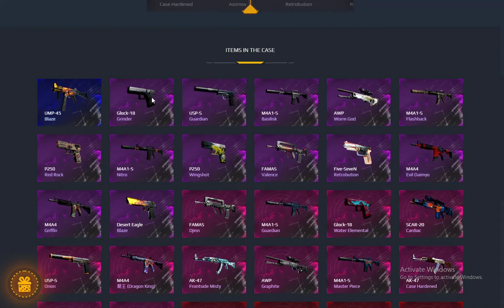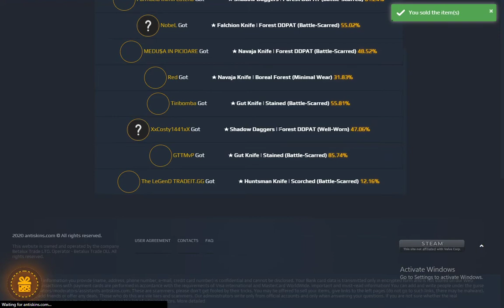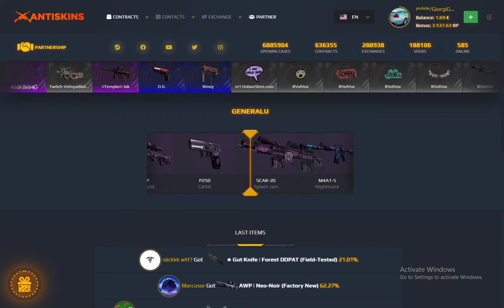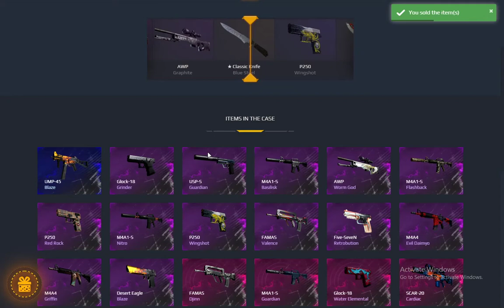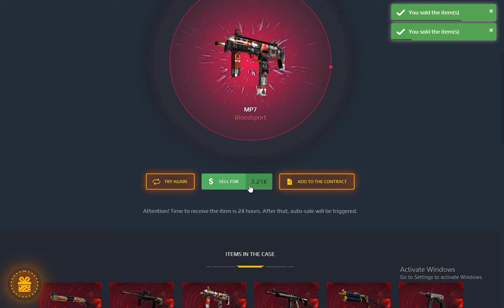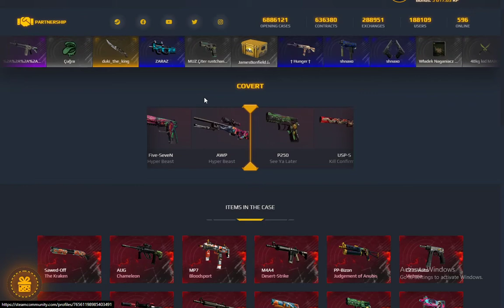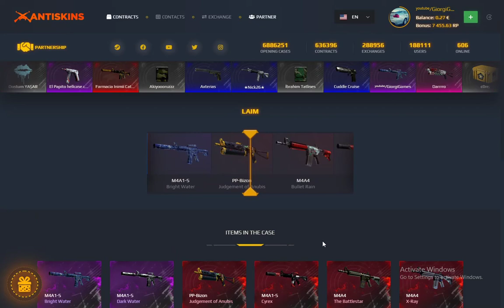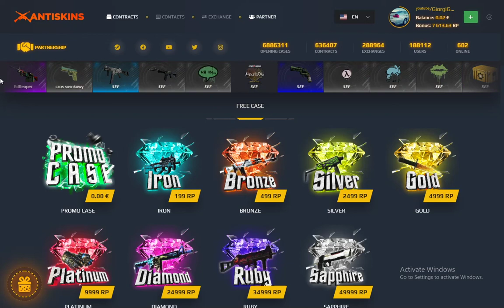GiorgiGames HD CASE OPENING ANTISKINS.COM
✅გამოიწერე არხი, დაალაიქე ვიდეო, გაუზიარე მეგობრებს...